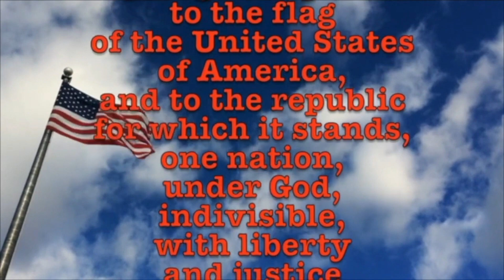January 29, 2024 Spiderman, Paint and Bananas